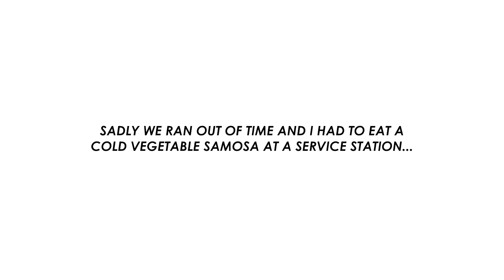2021 BMW R nineT Urban GS 40 Years & Triumph Scrambler 1200 XE | Back-To-Back Motovlog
Thanks to BeMoto bike insurance for supporting the channel:
Quote "MOTOBOB" for free licence defence cover!

The garage security barrier in my videos is from Image4:
Use "MB50" for a £50 discount!